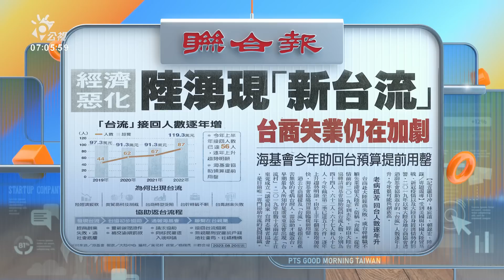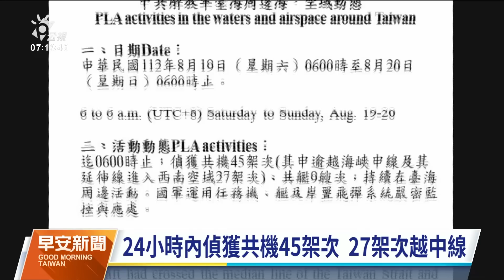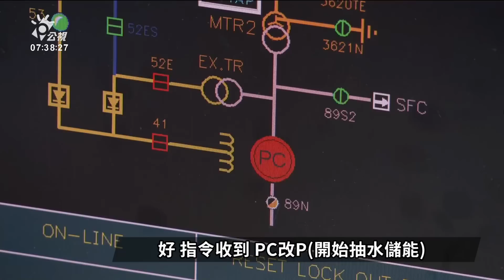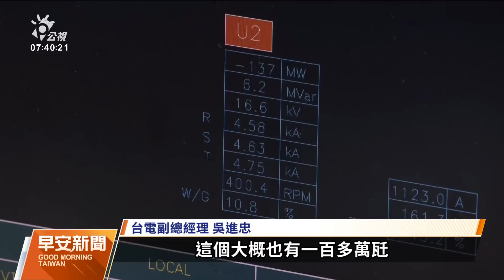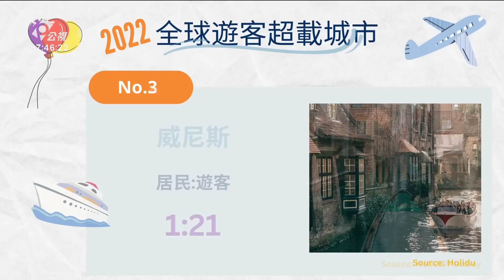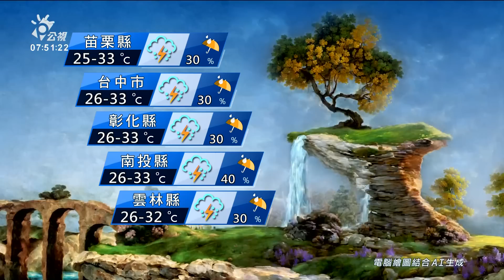20230821 公視早安新聞 完整版｜美加西班牙希臘野火肆虐 居民匆忙撤離